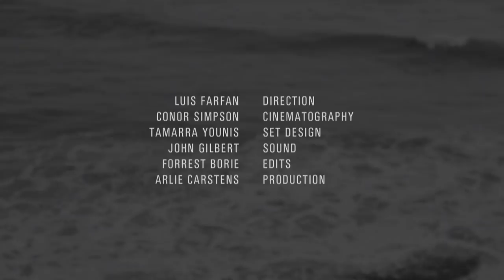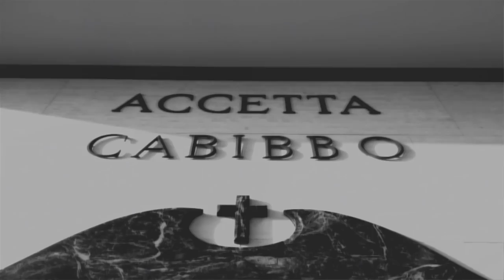Tropic Of Cancer - Court of Devotion (at Room 205)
In their second installment of Room 205, Tropic of Cancer and director Luis Farfan contemplate the darker side of devotion.

For this stark, spellbinding episode of Room 205, director Luis Farfan worked closely with director of photography Conor Simpson, set designer Tamarra Younis, editor Forrest Borie and sound engineer Jon Gilbert to capture the band's mesmerizing live performance while crafting a world of abstract symbols, ambient sounds and cinematic contrasts, entirely elegant and arresting in their own right.

BIO
Los Angeles based artist Camella Lobo has been quietly releasing music under the moniker Tropic Of Cancer since 2009. Drenched in romanticism and soaked in themes of solitude, mortality and love, her music forms a strangely hypnotic connection with its listener. Lobo's majestic vocals, warmly cradled by waves of ascending synths, plangent guitar, and foreboding beats, summon the listener into a world of dark decadence and delicate beauty. Formerly a duo with minimal electronic artist, Silent Servant, Lobo has enlisted the assistance of Taylor Burch to help execute her music in a live setting.

COMPONENTS

CREDITS